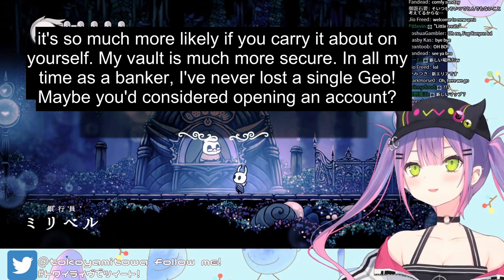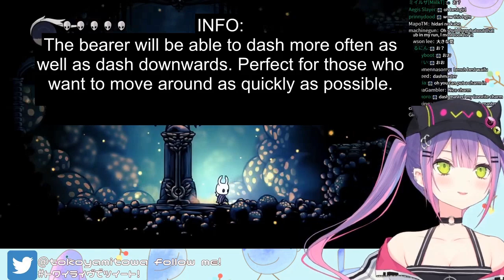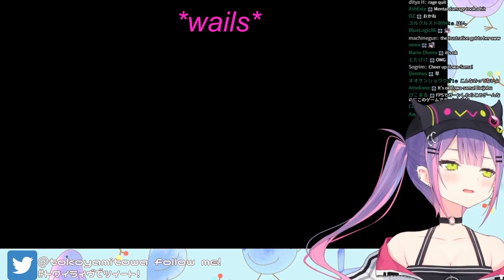Enter Mantis Village! 【Towa Knight part 7】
Towa descends further down fungal waste and finds some mantices!